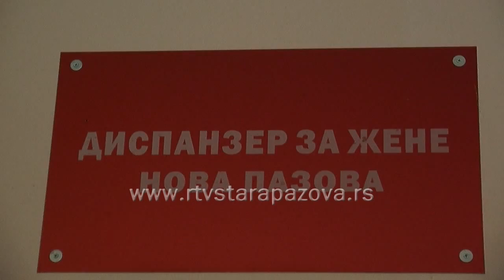Novi ultrazvučni aparat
Zajedničkim sredstvima  lokalne samouprave i staropazovačkog Doma zdravlja kupljen je novi ultrazvučni aparat za potrebe Doma zdravlja u Novoj Pazovi. Soficistirani ultrazvučni aparat bi trebalo da stigne za petnaestak dana.